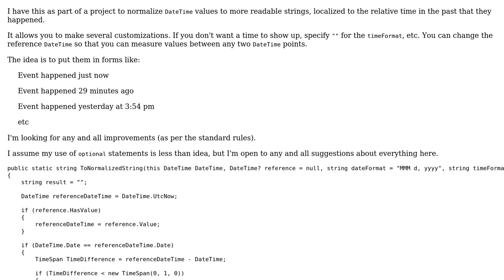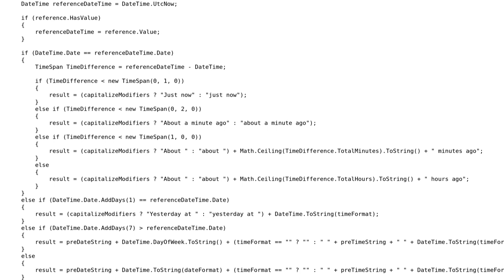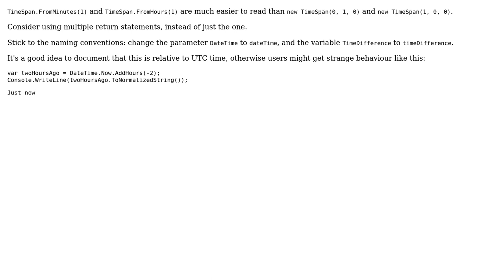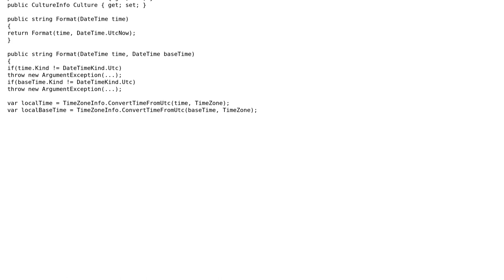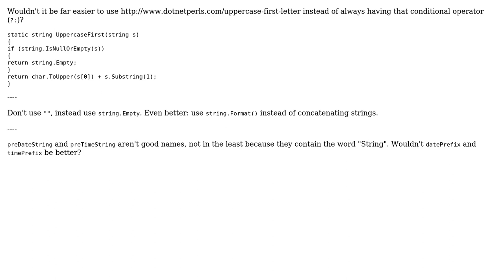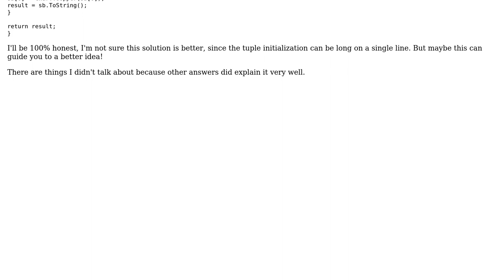Code Review: Normalizing `DateTime` values to strings (5 Solutions!!)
Code Review: Normalizing `DateTime` values to strings

With thanks & praise to God, and with thanks to the many people who have made this project possible! | Content (except music & images) licensed under CC BY-SA | Music | Images & others | With thanks to user t3chb0t user mjolka user IEatBagels user Der Kommissar user CodesInChaos user BCdotWEB and the Stack Exchange Network Trademarks are property of their respective owners. You are responsible for your own actions.